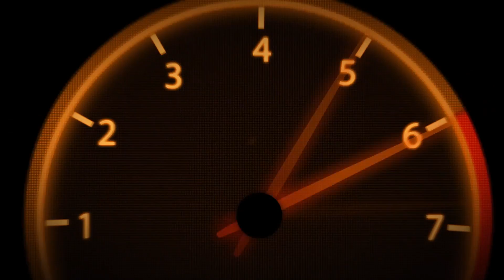Walkthrough Xenoblade Chronicles X, épisode 3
Continuons notre voyage sur la planète Mira et continuons à apprendre comment fonctionne les BLADE.

--- Projet les petits Youtubeurs En Force ---